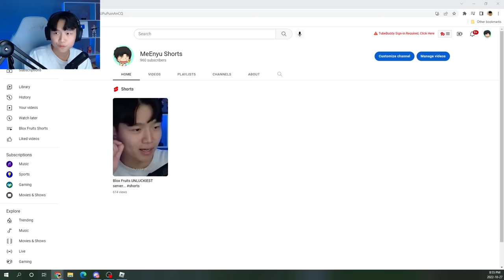the real MYTHICAL ZOAN fruit in Blox Fruits